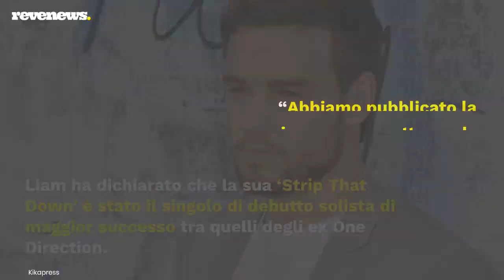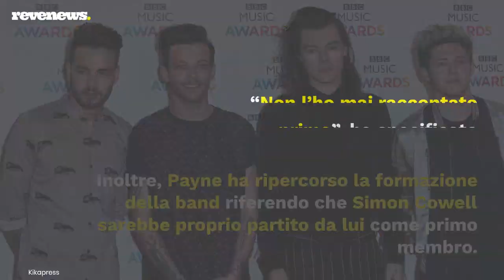One Direction, Liam Payne scatena la polemica social: ecco cosa ha detto della sua ex band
Lo scioglimento risale ormai a oltre un lustro fa, ma gli One Direction continuano a far parlare di sé. Soprattutto quando a raccontare del gruppo è uno dei suoi ex membri. Al centro del polverone c’è Liam Payne che, ospite del podcast di Logan Paul, ha fatto alcune osservazioni mal digerite dai fan. Dal momento dell’addio, infatti, gli 1D hanno proseguito con percorsi separati, arrivando a risultati alquanto differenti. Liam ha dichiarato che la sua ‘Strip That Down’ è stato il singolo di debutto solista di maggior successo tra quelli degli ex One Direction.“Abbiamo pubblicato la prima canzone ottenendo miliardi di ascolti – ha detto il cantante – penso che abbia venduto più di tutti”. Inoltre, Payne ha ripercorso la formazione della band riferendo che Simon Cowell sarebbe proprio partito da lui come primo membro. “Non l’ho mai raccontato”, ha specificato Liam.

LEGGI ANCHE: -- ‘BTS Radio: Past & Present’ su Apple Music 1: lo show radiofonico condotto dai BTS